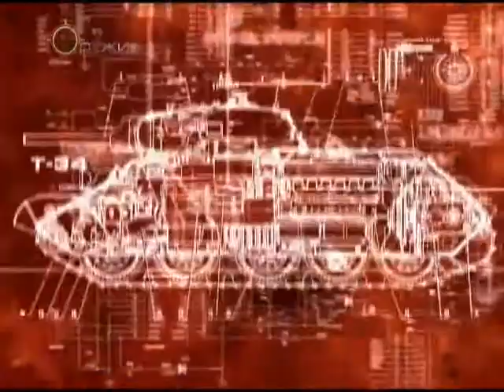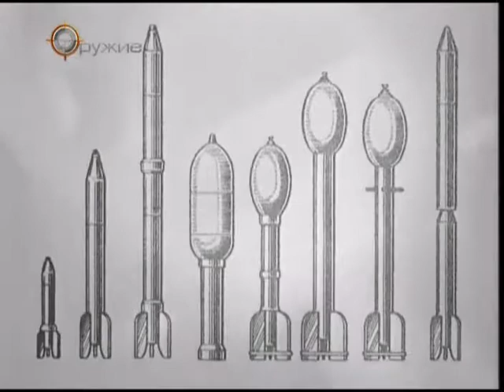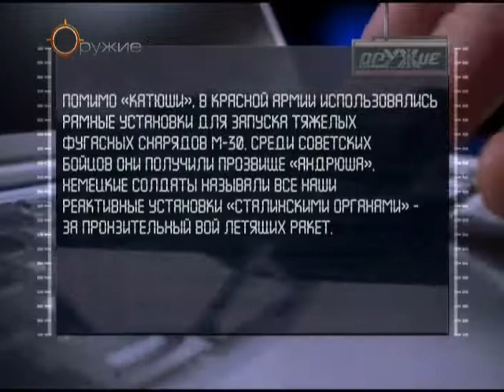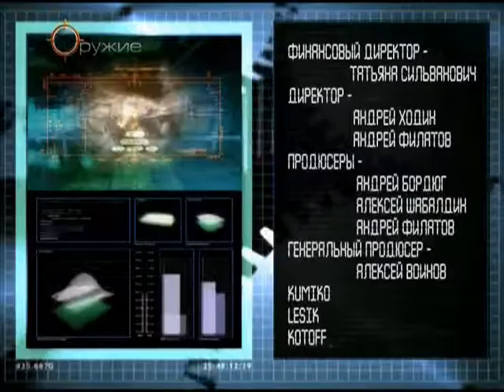48 Оружие 20 века Катюша -2